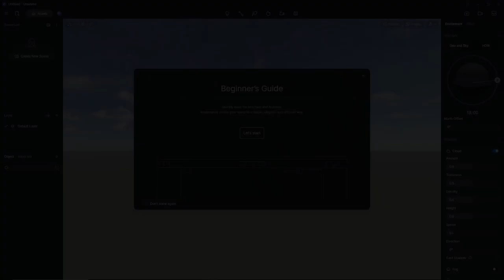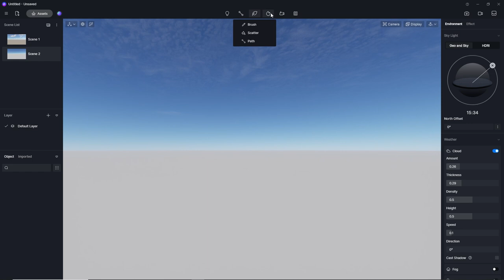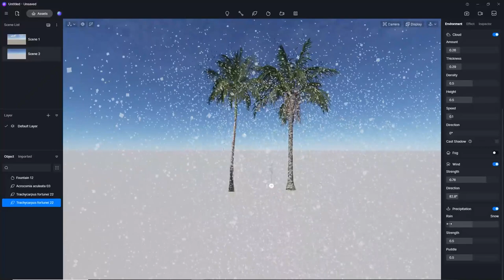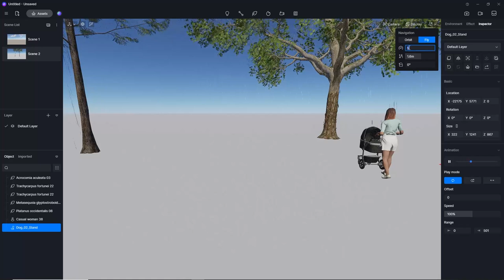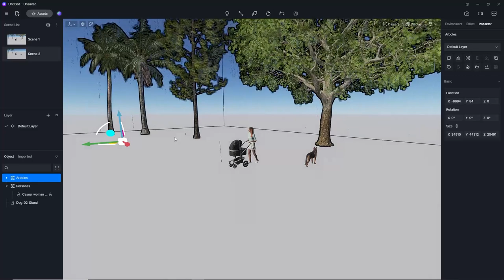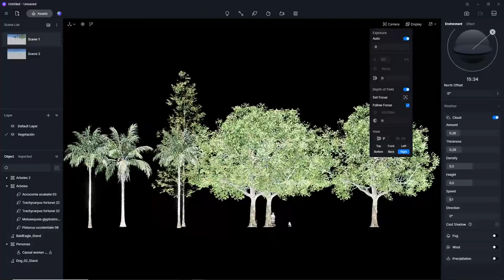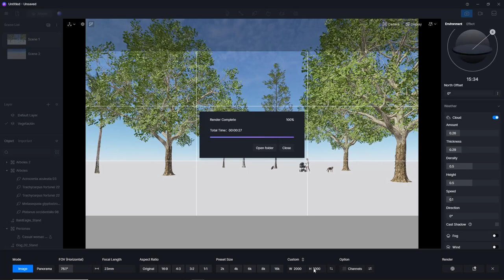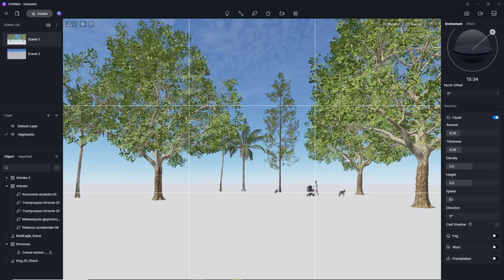⭐⭐👉 D5 Render v2.5 Introducción 👈⭐⭐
Saludos, en este video veremos una introducción a D5 Render versión 2.5, conociendo su interfaz. Espero sea de tu agrado.

🥂 Link para unirte al grupo de facebook:
⛔ VIDEOS QUE TE PUEDEN INTERESAR

SI TIENES DUDAS DEJA TU COMENTARIO Y TE RESPONDERÉ LO MAS PRONTO POSIBLE.